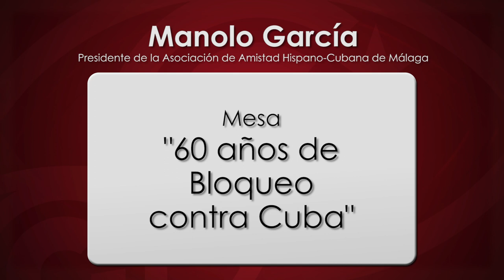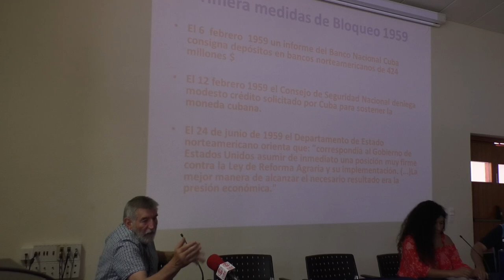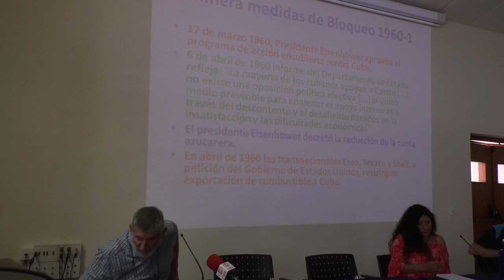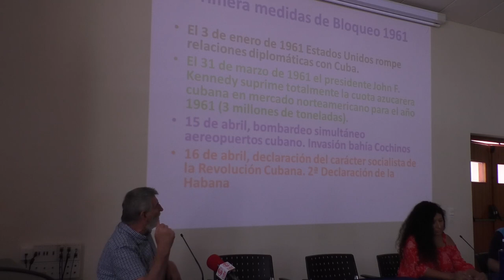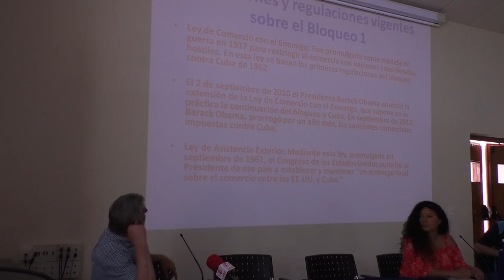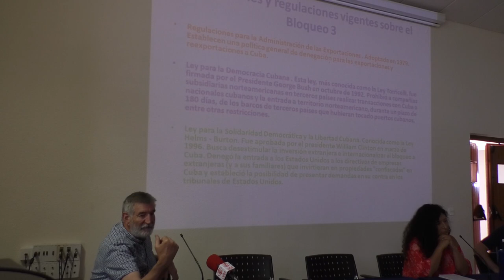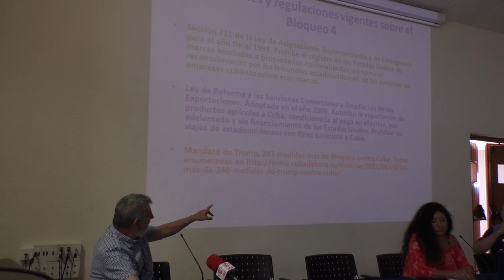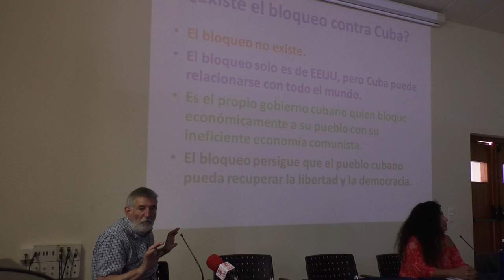"60 años de bloqueo contra Cuba": un repaso histórico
Mesa "60 años de bloqueo contra Cuba". Manolo García, presidente de la Asociación de Amistad Hispano-Cubana de Málaga. Benalmádena (Málaga). VIII Encuentro Andaluz de Solidaridad con Cuba.